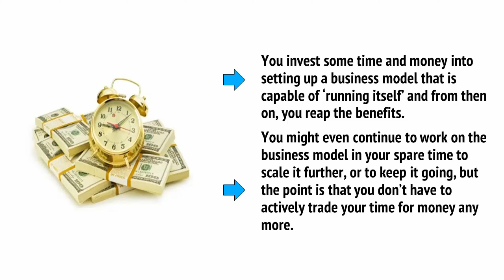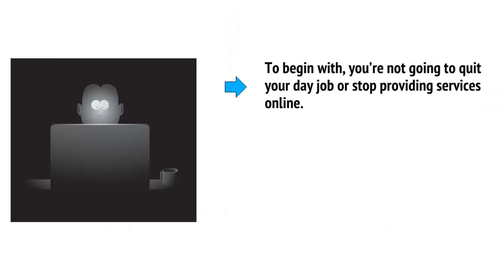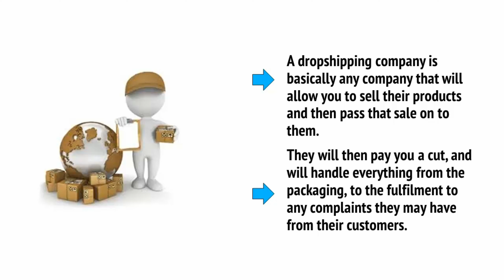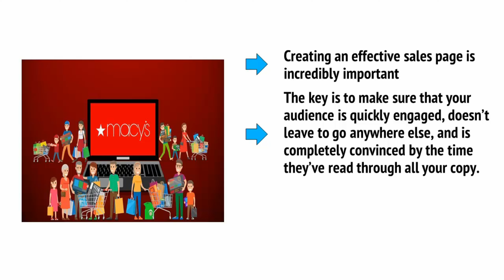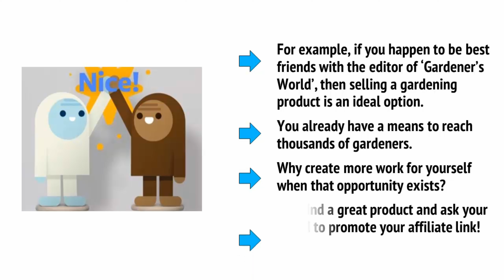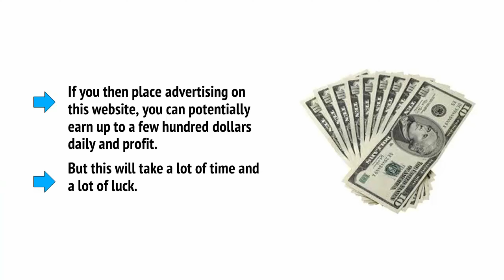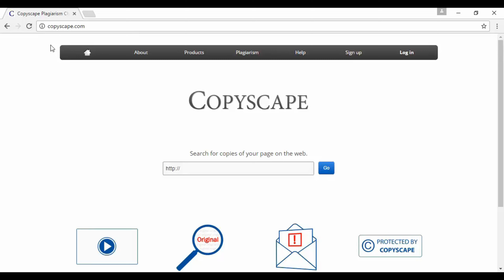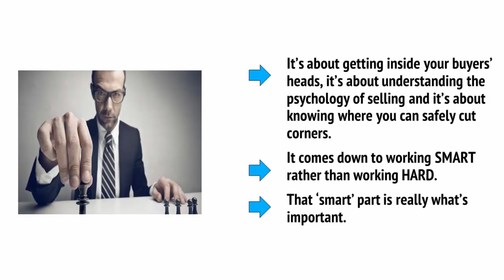How To Create Multiple Streams Of Passive Income In 2022 [Beginner Guide]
Passive income is money you earn that doesn’t require you to do a lot of “active” work to continue making it. In essence, you can do most of the work upfront and put in some additional effort along the way to earn an income.

For example, if you create an online course, you just need to update its content to keep the money flowing.

You’ve probably heard the expression “make money while you sleep.” That’s the biggest draw that entices people to earn passive income.

You can create something (a blog, course, ebook, videos, or an online store) that generates money even when you’re not working. Or you can make passive income investments (property or stocks) that allow you to earn passively. (We’ll tell you more ways to earn like this shortly.)